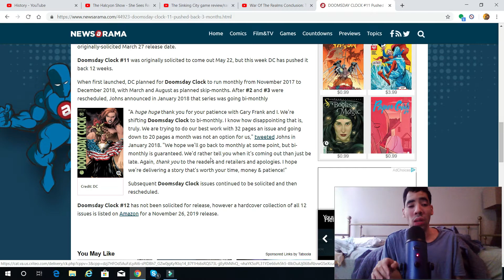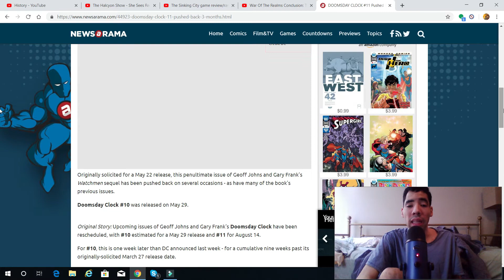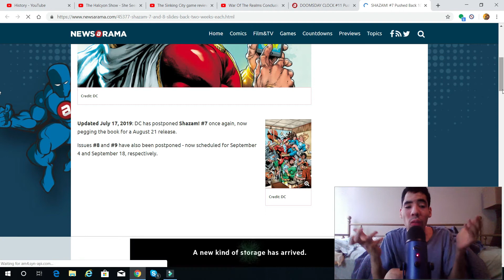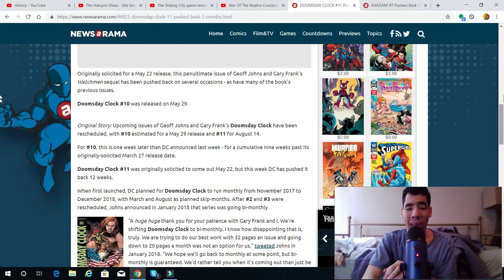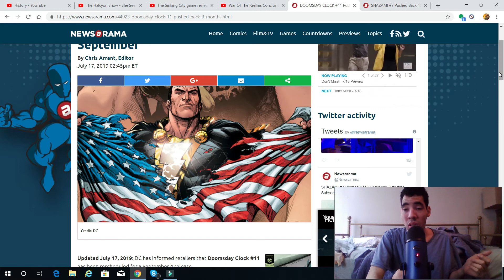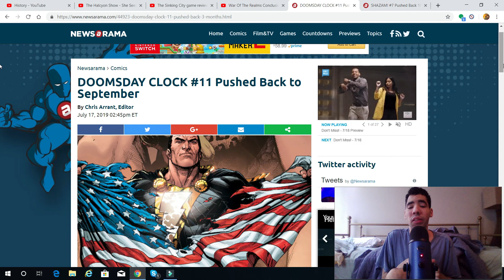Doomsday Clock #11 pushed back again to September thoughts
My opinion on Doomsday Clock getting pushed back again to September so enjoy the show also please comment down below and tell me what you guys think about this news do you like it do you hate it also like my facebook page follow me on twitter and please subcribe to my channel also follow me and follow me on stardust.app